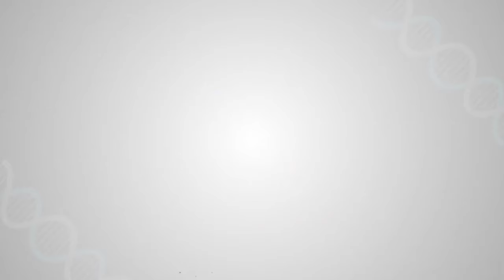Shalby Hospitals, India was the Right Choice for My Spine Surgery (Upasuaji wa Mgongo) !!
I am Abubaker Mohamed from Mombasa, Kenya. I had a spine issue and I came to Krishna Shalby Hospitals, Ahmedabad, India for my spine treatment.

I underwent successful spine tumor (Microscopic excision of tumor) surgery at hands of Dr Harshil Shah, Neurosurgeon at Krishna Shalby and I started walking just 8 hours after surgery. Shalby managed all this within the given quotations and I am very much satisfied.

Now, I am going home. I will always recommend Krishna Shalby Hospitals, Ahmedabad, India to anyone who needs any medical or surgical treatment. The entire staff of Shalby deserves my sincere thanks and appreciation for giving me a new life.

Note: Video is in Swahili Language.